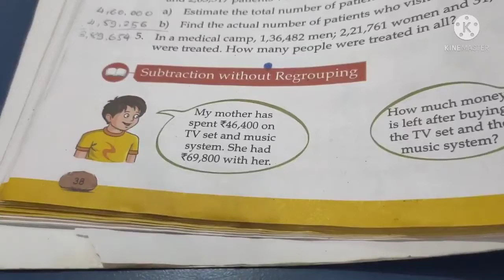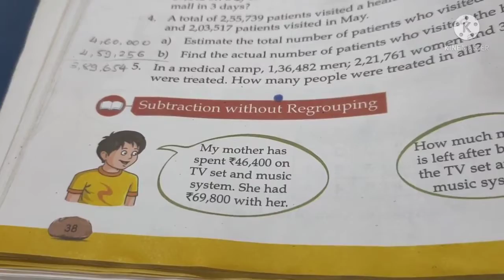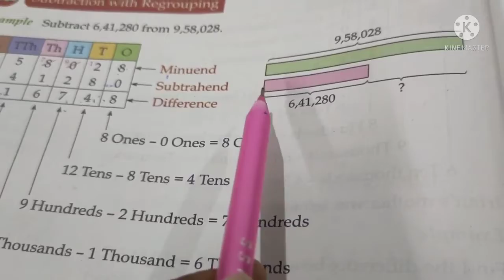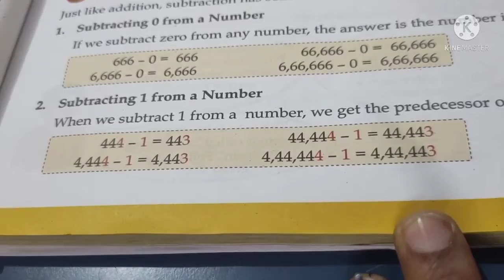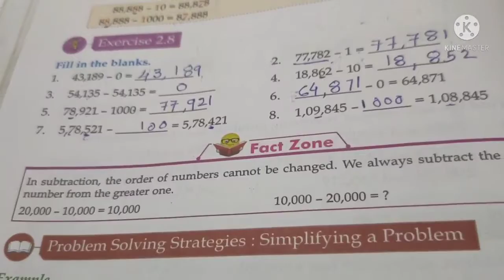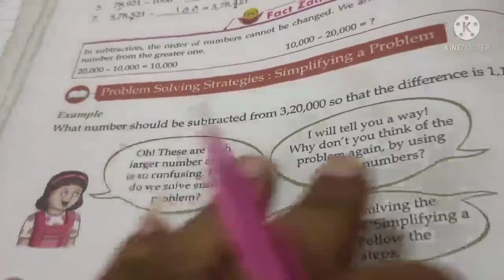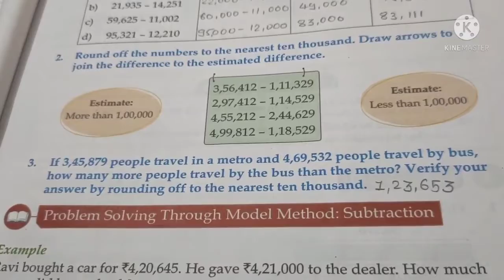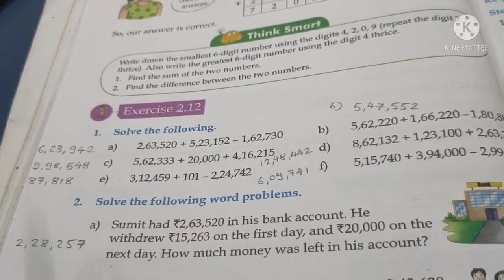Maths std-4th 21june to 26june